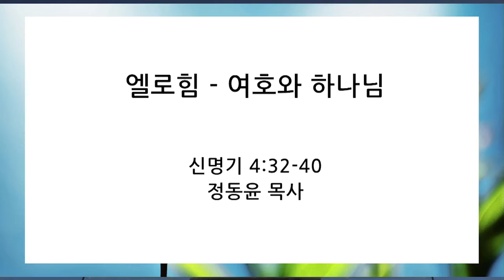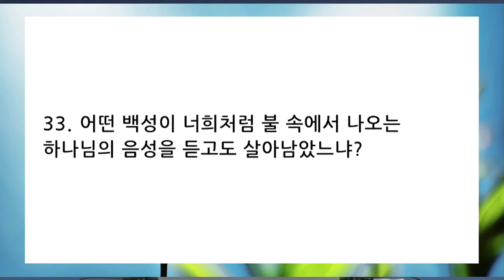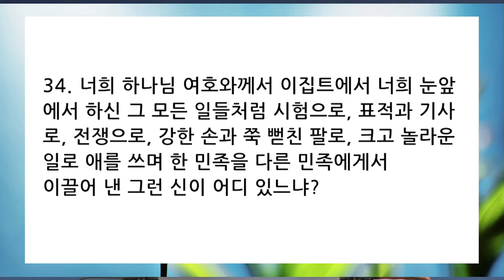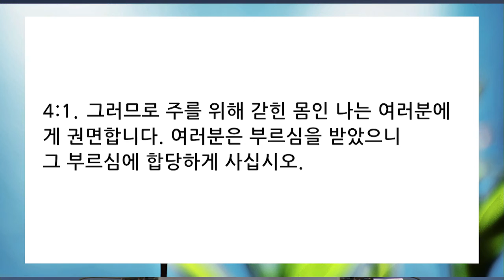12월 7일 얼바인온누리교회 수요목양예배 "엘로힘-여호와 하나님" 정동윤목사